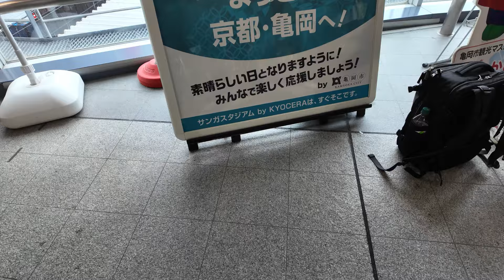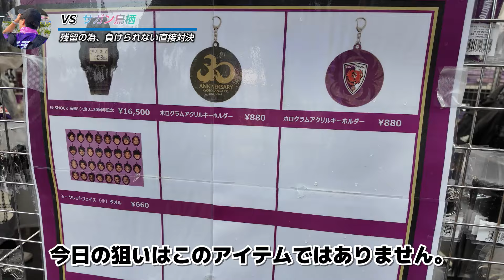【VLOG】残留を賭けた大一番。サガン鳥栖J2降格確定。また会う日まで。サガン鳥栖戦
今回は、残留を賭けた重要な試合、サガン鳥栖戦のVLOGをお届けします。この試合でサガン鳥栖のJ2降格が決まり、複雑な気持ちを抱きながらの応援となりました。「また会う日まで」という想いと共に、サポーターたちの熱い応援と試合後の感動的な雰囲気をぜひ感じてください。

残留争いの熱い戦いとサポーターの気持ちが詰まったVLOGをぜひ最後までご覧ください！

引き続き、京都サンガへの熱い応援をよろしくお願いします。

皆さんの応援が私たちの力になります！

株式会社京都パープルサンガ様に撮影許可を頂いております。